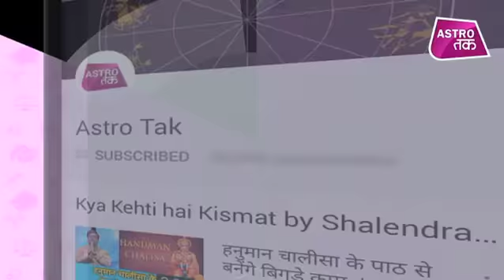छठ पर सूर्य को मजबूत करने के उपाय | Pt. Suraj Mishra | Astro Tak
ज्योतिर्विद सूरज मिश्रा से जानिए छठ पर्व पर सूर्य को मजबूत करने के उपाय